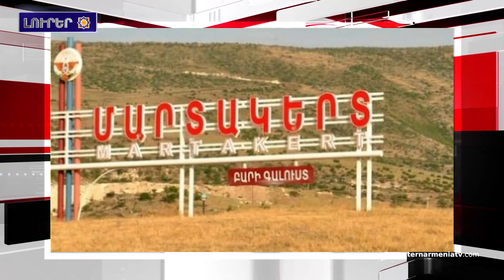Գորիսը կը դառնայ Հայաստանի կարեւոր մշակութային կենտրոններէն մէկը.Լուրեր 27-06-2020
1.Վանի մէջ 1700 տարի  կանգուն մնացած Սուրբ Բարդողոմեոս եկեղեցին բացուեր է այցելուներու համար
2.1993 թուականի հունիսի 27-ին ազատագրուեցաւ Մարտակերտը
3.Գորիսը կը դառնայ Հայաստանի կարեւոր մշակութային կենտրոններէն մէկը
4.Ռուսաստանը հրադադարի ռեժիմի խախտումներ  արձանագրեր է Սուրիայի Իդլիբ եւ Հալէպ նահանգներուն մէջ
5.«Արեւմտեան Հայաստանի գիւղատնտեսութեան մայրաքաղաքին մէջ» սկսեր է ծիրանի բերքահաւաքը